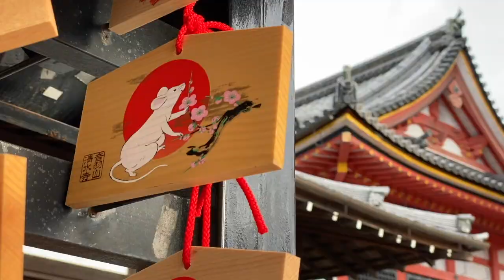Japanese Green Tea - It is Japanese culture and life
Hello, I am Kenta, a Japanese YouTuber.
I grew up in Koka, a town where Ninjas used to be.
I make videos about Japanese culture, lifestyle, technology, food, travel and more.

हैलो, मैं केंटा, एक जापानी YouTuber हूं।
मैं कोका में पला बढ़ा, एक कस्बा, जहाँ निनजा हुआ करता था।
मैं जापानी संस्कृति, जीवन शैली, प्रौद्योगिकी, भोजन, यात्रा और अधिक के बारे में वीडियो बनाता हूं।
वीडियो देखने के लिए आपका बहुत-बहुत धन्यवाद। अगले वीडियो में देखें!